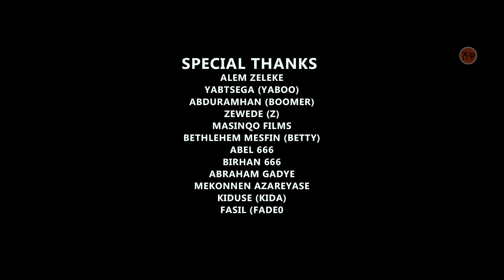Ethiopian Music: ሆ ሄ Big E x Kirrra x Burrra (Yakob) New Ethiopian Music 2020(Official Video)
Ethiopian music.